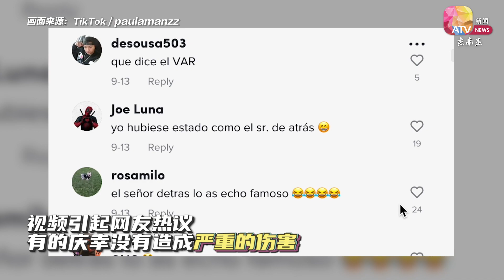峇厘岛猴子“袭胸” 前秘鲁小姐遭扇巴掌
前秘鲁小姐曼萨纳尔（Paula Manzanal）在峇厘岛游玩时，想与猴子拍照留念。不料，她却遭到猴子袭击。

她在社交媒体上分享的视频，猴子把她的上衣拉下后，曼萨纳尔就紧急把上衣拉上。但是，猴子没能得逞后，还扇了她巴掌。这个视频也引起了网友热议，纷纷在视频底下庆幸没有造成严重伤害。